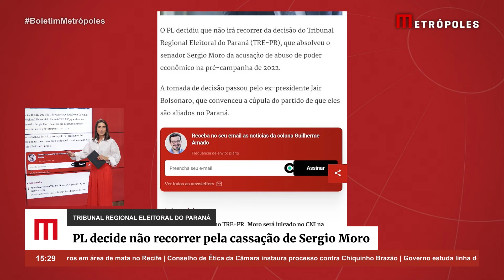PL decide não recorrer pela cassação de Sergio Moro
O PL decidiu que não irá recorrer da decisão do Tribunal Regional Eleitoral do Paraná (TRE-PR), que absolveu o senador Sergio Moro da acusação de abuso de poder econômico na pré-campanha de 2022.